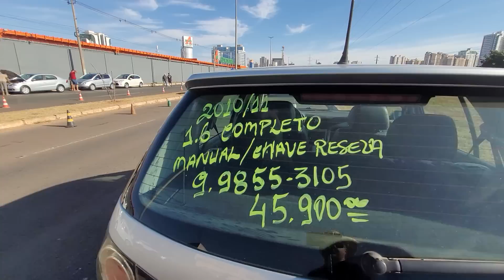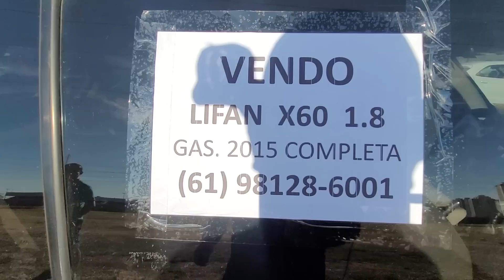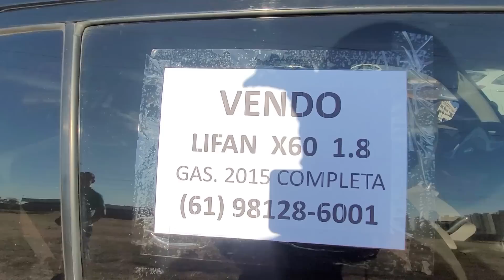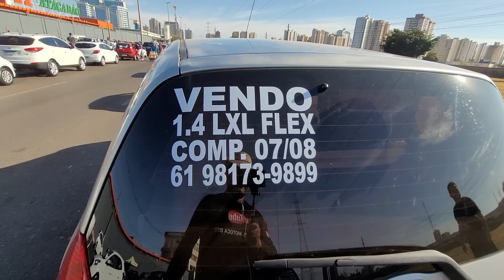FEIRÃO DE CARROS USADOS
ESTA EM BUSCA DE COMPRAR UM VEÍCULO A VISTA OU FINANCIADO POSSO TE AJUDAR ZAP 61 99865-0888